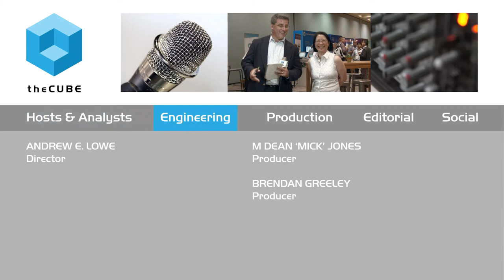Margaret Chiosi, ATT | Open Daylight Summit 2015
AT&T using ODL ‘big time’

Open Daylight (ODL) silver member AT&T aims to virtualize 75% of its targeted network by 2020, with 5% projected by the end of 2015.

“Our vision is that we will have a platform that can create new services we can’t even imagine,” Margaret Chiosi, AVP Individual Contributor, Technical Strategy at AT&T, told theCUBE’s Jeff Frick at the OpenDaylight Summit in Santa Clara, CA.

However, as Chiosi explained, “It’s not as easy as saying ‘let’s just do OS, let’s do software,’ and it all just magically happens. You have to have the right building blocks to make it happen.”

AT&T believes in ODL as one of those blocks. “This conference, focus on OpenDaylight, which is more focus in a controller space, is critical for us,” she said.

The company has already rolled out an SDN global controller on ODL and submitted a YANG Model Design Studio into ODL with the purpose of making it easier for non-programmers to create things. “We’re using this in our network; we’re using it big time,” said Chiosi.

Creating services faster and experimenting more quickly

AT&T has already dramatically reduced cycle time for network on-demand services, with concept to beta-delivery dropping from 18-24 months to six months or less. “We find we can create services faster that fit to the needs of the market,” Chiosi told theCUBE, SiliconANGLE’s Media production team.

Chiosi sees the biggest hurdle facing the community as getting all pieces of open source working together: “Just having Open Platform by itself is not sufficient … the whole thing has to work together, and no one is putting it together.”

Although she describes the OPNFV open-source project as the platform “we are all going to use,” Chiosi believes that the platform is currently not working and outlined a goal to “fix it so it works and we can all get on with life and back to our core competency.”